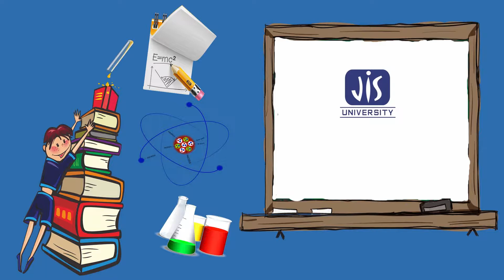Overview on Department of Computer Science & Engineering at JIS University